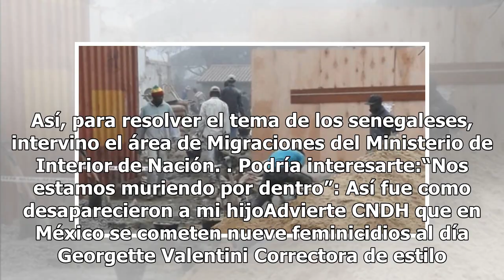Descubren a senegaleses esclavos viviendo en un container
Parece que la esclavitud no es “del siglo pasado”, este problema, así como la trata de personas, son un problema vigente, lo creas o no. Recientemente hallaron una obra de construcción ilegal en Berazategui, China en la que al menos cinco ciudadanos senegaleses trabajan bajo la condición de esclavos...